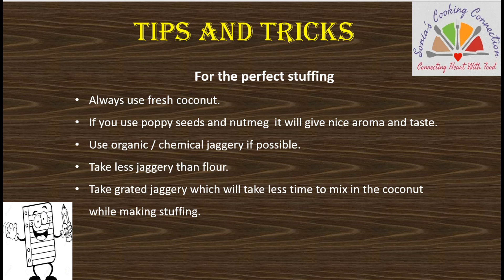उकडीचे मोदक IIउकडीचेमोदक बनवा न फुटता , मऊ व लुसलुशीत तेही पहिल्याच वेळेस ह्या ट्रिक्स वापरून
हि रेसिपी वापरून  बनवा परफेक्ट मोदक पहिल्याच प्रयत्नात  II With this recipe you can Steamed  Modak in first Attempt using some Tricks n Tips